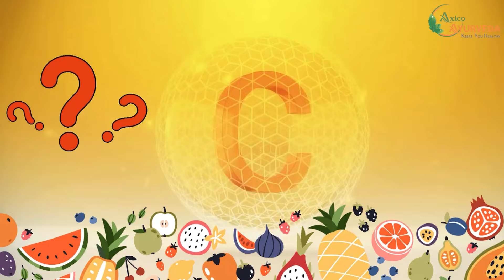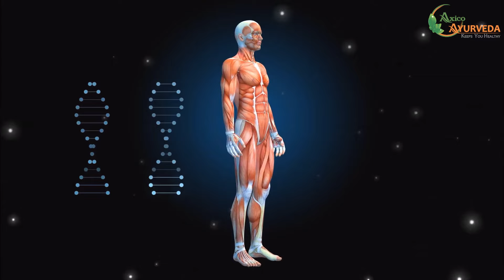Vitamin C: Your Essential Nutrient for Immunity and Healthy Skin | Axico Ayurveda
Vitamin C (Ascorbic Acid) is a water-soluble vitamin essential for:

Boosting Immunity: Strengthens the immune system.
Collagen Production: Supports healthy skin, bones, and tissues.
Antioxidant Properties: Protects cells from damage by free radicals.
Iron Absorption: Enhances absorption of plant-based iron.
Found in citrus fruits (oranges, lemons), berries, bell peppers, and leafy greens, it’s vital for overall health. Deficiency can cause fatigue, gum issues, or scurvy.

आयुर्वेद एक पारंपरिक, समग्र चिकित्सा पद्धति है जिसका अभ्यास हजारों वर्षों से किया जा रहा है। इसकी जड़ें जीवन और ब्रह्मांड की शुरुआत तक खोजी जा सकती हैं। प्रकृति के शाश्वत नियम इसके चिकित्सीय सिद्धांतों और प्रथाओं के आधार के रूप में कार्य करते हैं।

Ayurveda is a traditional, holistic medical practice that has been practiced for thousands of years. Its roots may be traced all the way back to the beginning of life and the universe. The eternal laws of nature serve as the basis for its therapeutic tenets and practices.